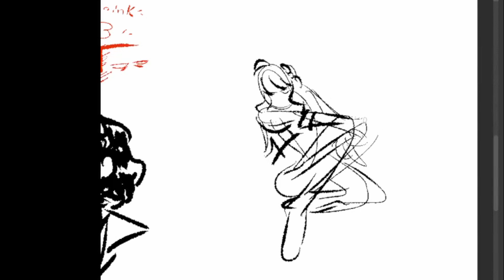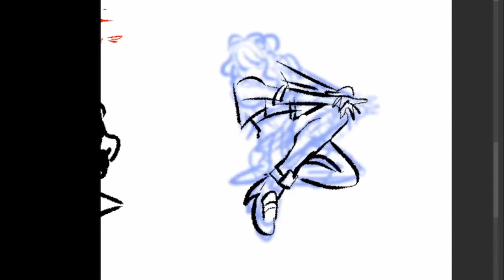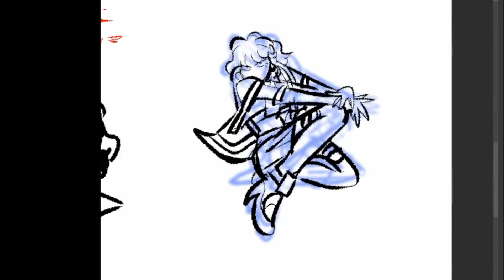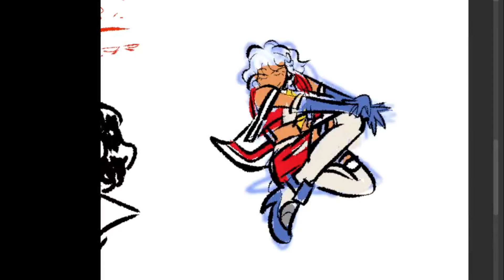what if a jet was a girl (bishoujo starscream speed draw)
footage taken from a stream i did the other day
songs:
a gentlemans tea break (chulip ost)
orquesta del sol - rainbow love